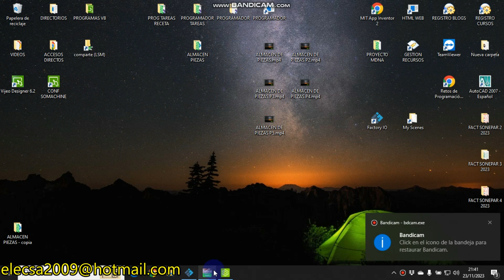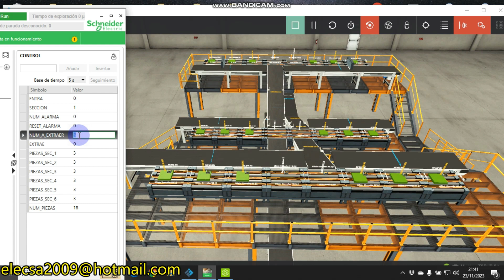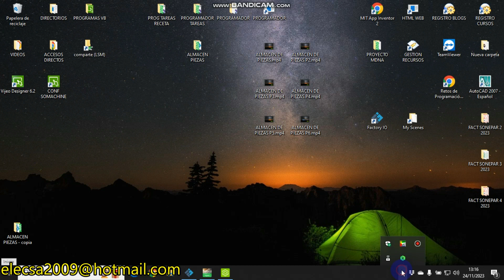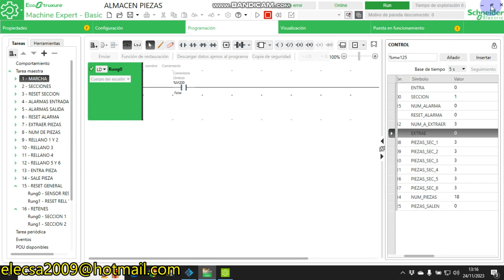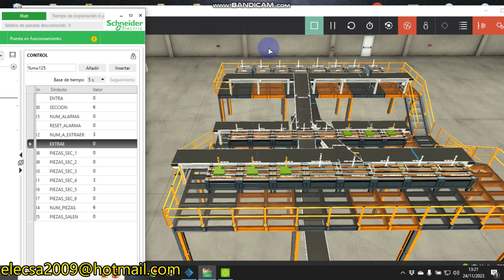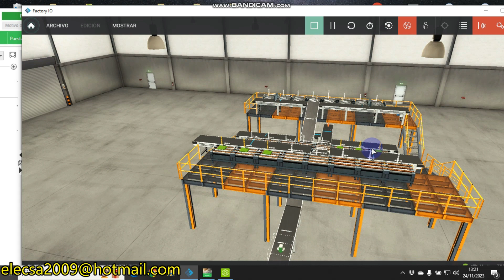FACTORY IO ALMACEN PRODUCTOS PERECEDEROS (Schneider) P6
Hay una cosa que nunca he comentado, lo comento ahora, como saben vamos sobre la marcha improvisando las escenas, muchas veces llegamos a un punto donde hay que realizar ajustes introduciendo nuevos elementos a la escena que no estaban previstos al principio, por ejemplo los retenes que vemos en este vídeo, o el sensor de final que nos reinicia todo cuando todas la piezas pasen, esto hace que haya que "intercalar" código en el proyecto ya programado, bien, pues esto sólo será posible si su código está muy bien estructurado, de lo contrario usted tendrá que abandonar lo que está haciendo porque le será imposible entrometer más elemento en su codificación, si le ha ocurrido esto, lo mejor que hace es empezar de 0 con la idea nueva, de lo contrario usted se "volverá loco" y nunca conseguirá tener el código limpio y legible con vista a futuras modificaciones.

En este vídeo quiero ser lo más explícito posible con los estudiantes que se atrevan a realizar cualquier escena de mi canal, es muy complejo programar sobre la marcha sin tener un objetivo claro desde el principio, es por ello, espero que comprendan que si tienen ya los primeros pasos ya realizados y después le cambia todo porque hay un imprevisto, les sirva todo obtener experiencia en lo que a configuración estructurada se refiere.

Segunda parte del vídeo min 8:41.

Ahora ya se trata de hacer un  bonito HMI, o hacer que determinadas piezas vayan a determinada sección, o yo que sé, como saben yo empiezo el proyecto pero no sé como se terminará...